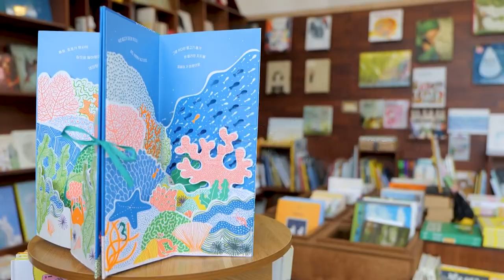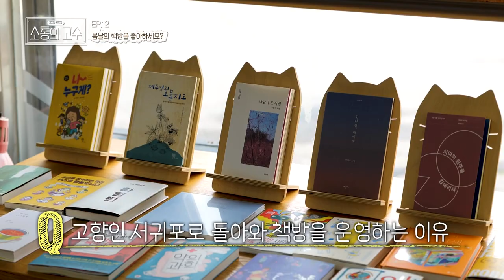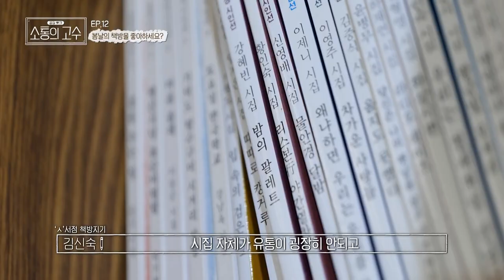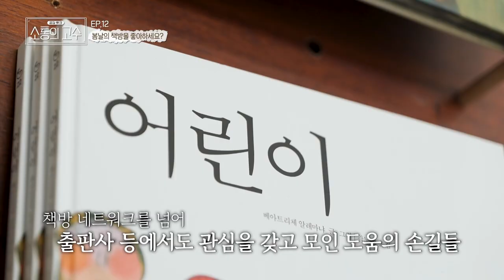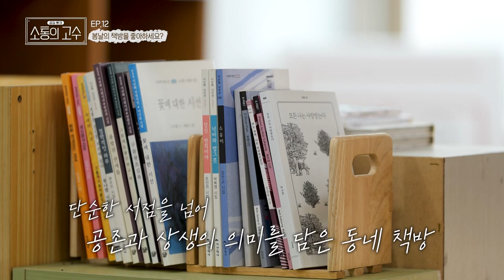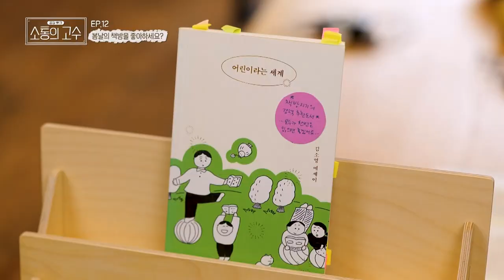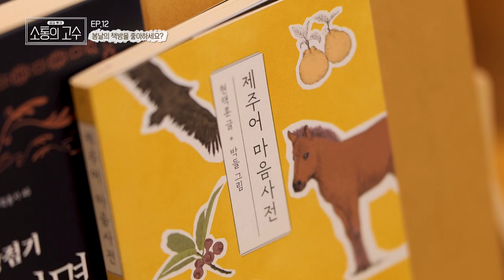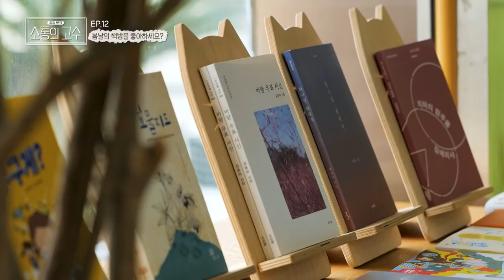[공감토크, 소통의 고수] 12화. 봄날의 책방을 좋아하세요?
진짜 고수들의 강연까지

12화  [봄날의 책방을 좋아하세요?]
- 제주에 작은 동네까지 곳곳에 위치한 동네책방
- 책방지기들이 들려주는 동네책방 이야기
- 책이 주는 힘과 책방의 역할에 대한 대화
- 동네책방들의 아름답지만 처절한 도전